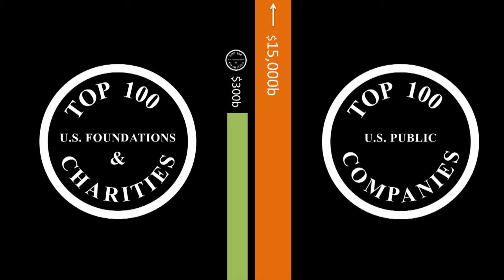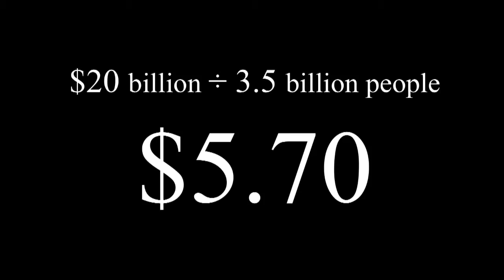Luni (reprise) on nonprofits and for-profits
Luni once again explains why it is so important that for-profit companies solve the important problems of the world, as the nonprofits simply do not have the necessary resources